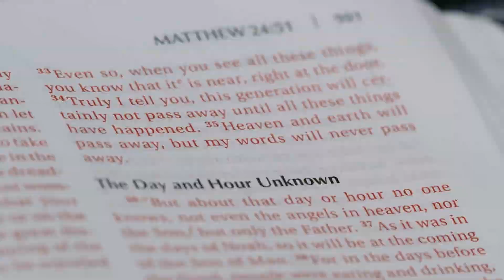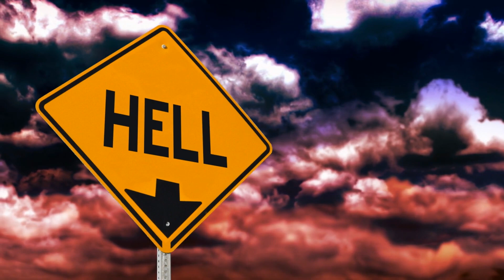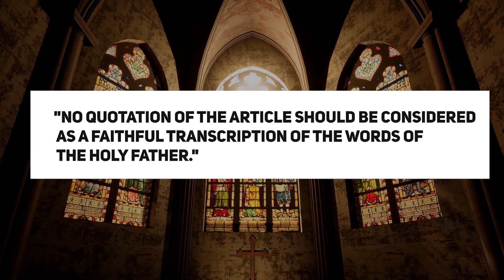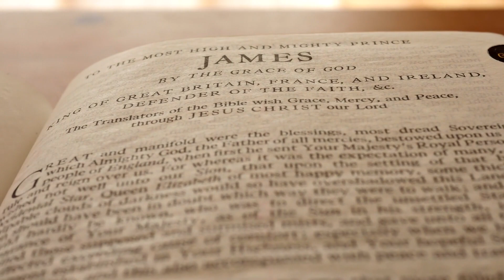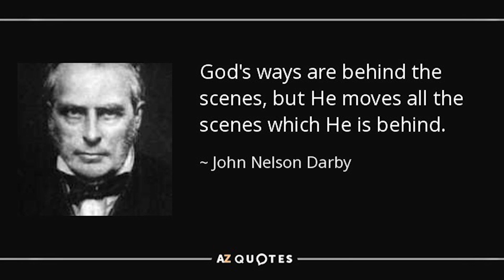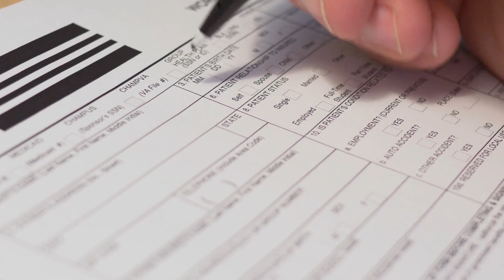What Pope Francis Just Revealed About 2024 Is TERRIFYING...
Imagine hearing something from Pope Francis that makes you question what's coming in 2024. It's not a typical message you'd expect. What could be so unsettling about it? What impact will this revelation have on our lives? It's a question that might leave you curious, concerned, or even slightly scared. In this video, we'll dive into what Pope Francis just revealed about 2024 and explore the potential consequences of this shocking announcement. Are you ready to uncover the truth?

In Christianity, Hell is where people who don't turn away from their sins go after they're judged by God. Some believe they go there right after they die, while others say it happens during a big final judgment. We learn about Hell from the Bible, which has passages that can make it seem like a scary place. Today, most theologians think of Hell as what happens when you refuse to be close to God and reject His fairness and kindness. It's like the result of that choice.